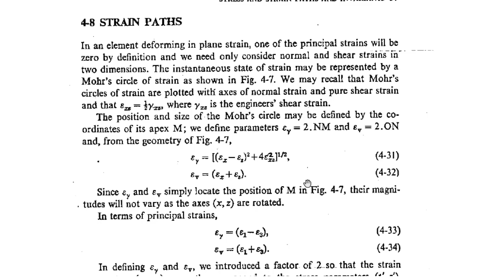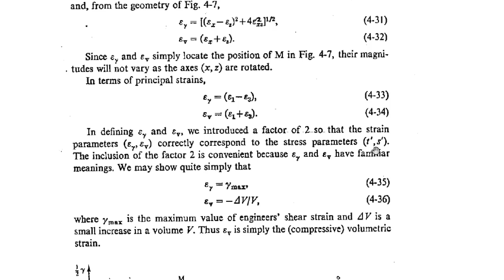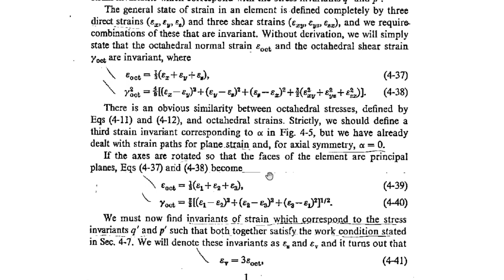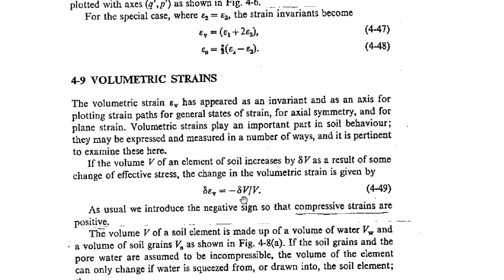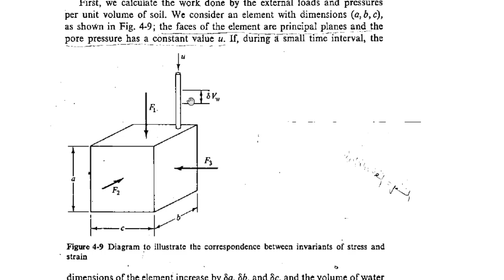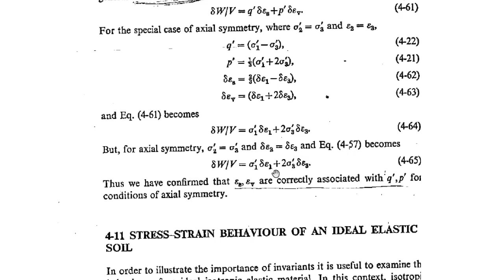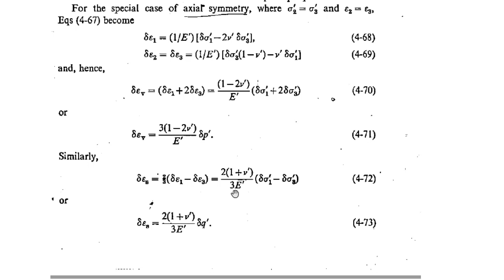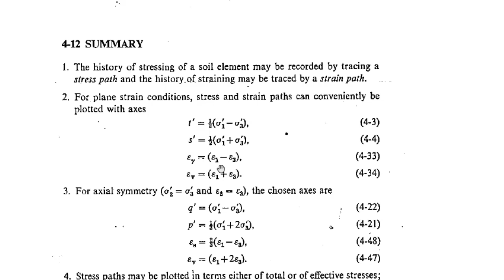Advanced Soil Mechanics Stress and Strain Paths and Invariants Second lecture 2 2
يتضمن هذا الفديو شرحا على مسارات الاجهاد والانفعال في التربة وثوابتهما